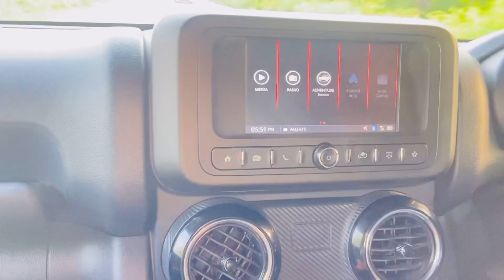Truck palat Gya 😱😱😱 || @Anujlohchab0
Truck palat gya 😱😱😱 || ​⁠

fire truck
toy trucks
trucks for kids
tractor toys
sourav joshi vlogs
daily vlogs
how to earn money
Anuj lohchab vlog
family vlogging
love kataria
Elvish yadav vlogs
family vlogs
new vlog
helping poor peoples
#5 star channel
vlogs